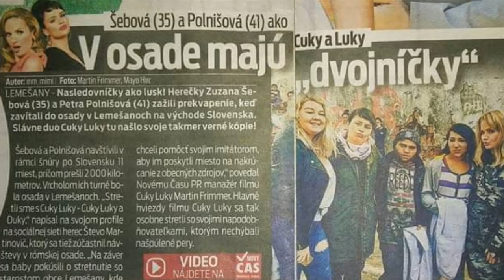R.B.D. Rátyijicá RomaneGila 2019